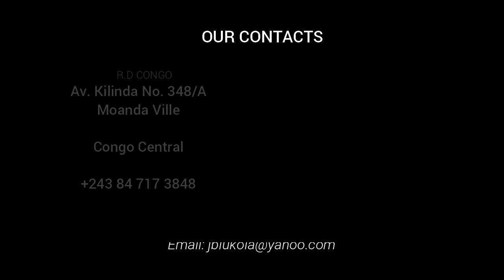7 Minutes de la Grandeur - L'homme selon Dieu " La Foi"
La Grandeur est une réalité pas un myth.
La grandeur est une pensée de Dieu pour tout Humain.
La grandeur n'est pas un produit du hazard, Mais on devient grand par notre connection au Grand Soleil Levant
une source qui ne tarit jamais, le Dieu de la bible, ton Dieu.
Dans 7 minutes de la grandeur avec l'Apôtre Joseph Benjamin Lukola, une demarche pratique à la grandeur tout en restant dans la parole et Les principes de Dieu,

les secrets bibliques te seront communiquées